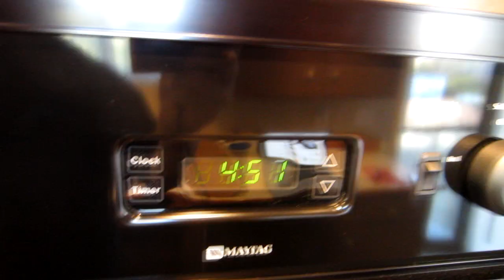The Daily - MOVE IT